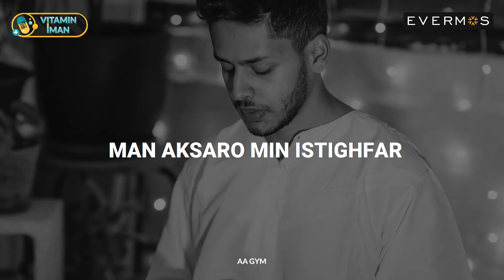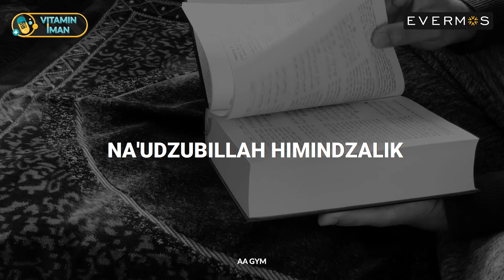Vitamin Iman : Istighfar Pembawa Karunia